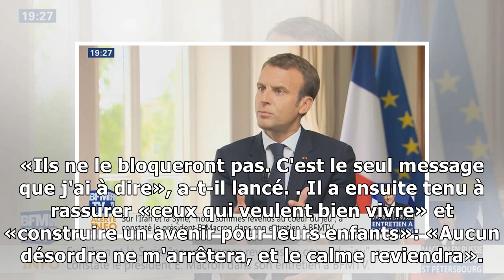Manifestations : «Aucun désordre ne m'arrêtera, le calme reviendra», prévient Macron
LE SCAN POLITIQUE - Interrogé par BFMTV en marge de sa visite en Russie, le président a répondu à «c...